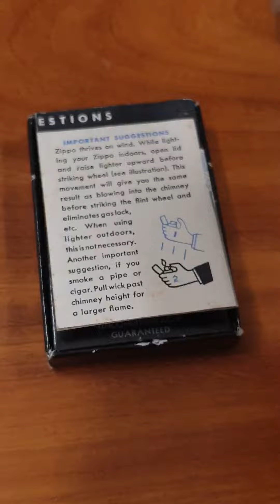zippo canada coca cola 1950s